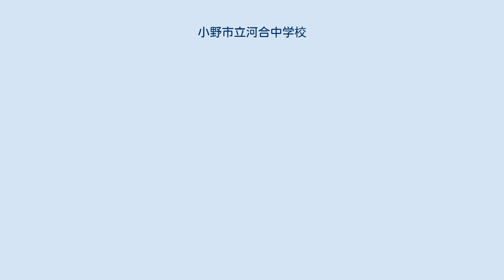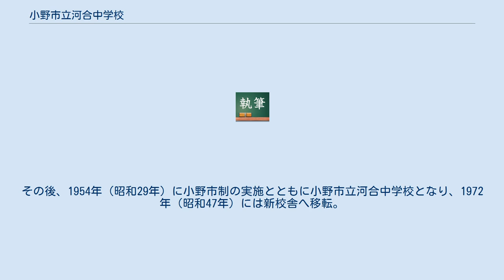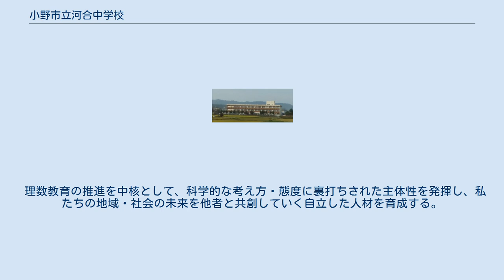小野市立河合中学校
小野市立河合中学校（おのしりつ かわいちゅうがっこう）は、兵庫県小野市にある公立中学校。
通称は「河合中」（かわいちゅう）。
 2021年（令和3年）現在の生徒数は134名となっている。
 加東郡河合村立河合小学校に併設された河合村立河合中学校は、1948年（昭和23年）には旧陸軍の青野ヶ原戦車隊の車庫及び被服庫の譲渡を受け、青野ヶ原大地に移転したため、現在の教育施設から見れば、お粗末な限りではあるが、ほとんどの学校が独立校舎を持てない時代であったので、恵まれた方と言えるだろう。
これには当時の蓬莱龍二村長をはじめとする村の有力者が、「国力の回復は教育から」と重点的に精力を注がれた結果と言われている。
しかしながら、建物はさすがに旧陸軍のものであるだけに頑丈に造られているが、教室の採光が悪くいつも薄暗く、夏には蒸風呂のような状態であった。
その後、1954年（昭和29年）に小野市制の実施とともに小野市立河合中学校となり、1972年（昭和47年）には新校舎へ移転。
校舎の全面改修や耐震工事などが施され、2012年（平成24年）には空調設備が整えられた。
 現在、全校生徒は約150人ほどであり、全て小野市立河合小学校から入学してくる。
卒業後は兵庫県立小野高等学校、兵庫県立小野工業高等学校、兵庫県立三木高等学校、兵庫県立三木東高等学校、兵庫県立三木北高等学校、兵庫県立社高等学校、兵庫県立加古川東高等学校などへ進学する。
 理数教育の推進を中核として、科学的な考え方・態度に裏打ちされた主体性を発揮し、私たちの地域・社会の未来を他者と共創していく自立した人材を育成する。